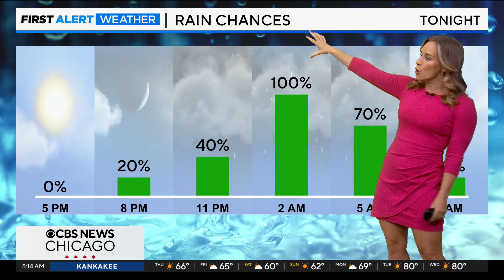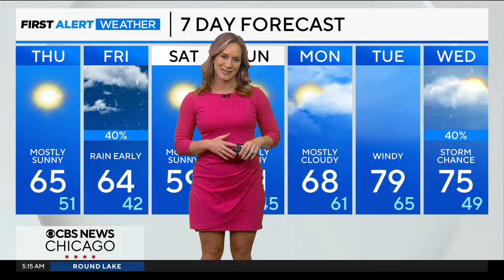Showers ahead Thursday night in Chicago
Meteorologist Laura Bannon has the extended forecast.